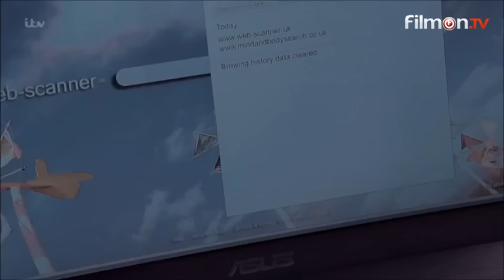(133) Ross and Debbie 15/9/2015 (1)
Debbie clashes with Emma, while Ross arranges a drinking session with Finn and Pete.